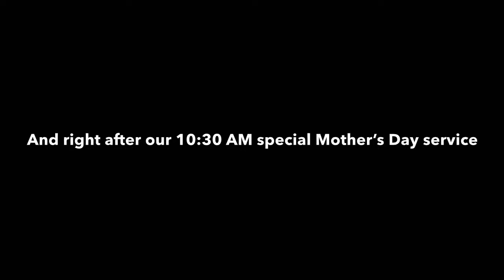Be Part of our Mother’s Day Photo Tradition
Get your Mother’s Day Family Photo taken between 10-10:45 AM on Mother’s Day as you enter for our service, or right after our 10:30 AM service concludes.
Your family’s photo will then be available for download on Mother’s Day afternoon on our church Facebook page @CalvaryGraceLaPlata.
And your family’s photo will be available in hard copy form the following Sunday, May 20, at our service.
Mom will LOVE this gift!